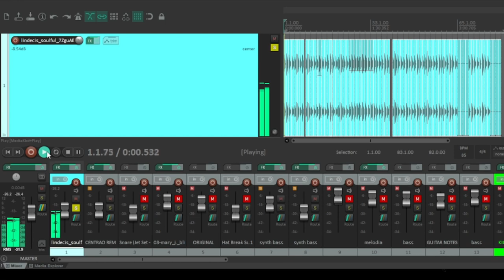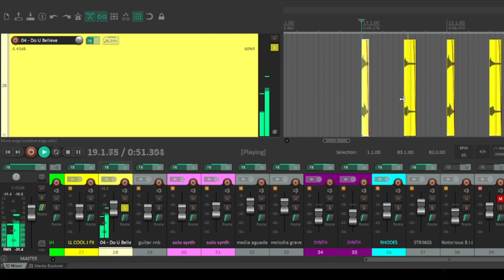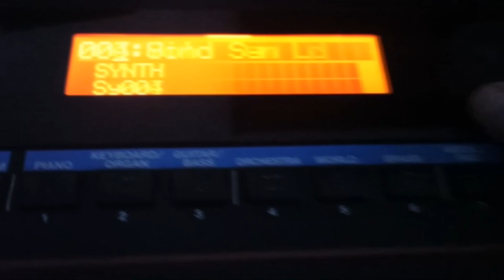MAKING BEATS - SVAREZ CENTRAO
C.KLEY MAKING BEATS SVAREZ CENTRAO
RNB 90S TYPE BEAT
RNB 90 TYPE BEAT

Samples:
L' Indecis - Soulful
Mary J Blige ft. Lauryn Hill - Be without you
Dru Hill - Do You Believe
LL Cool J - Back Seat.